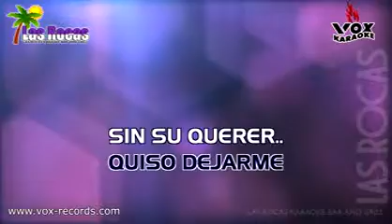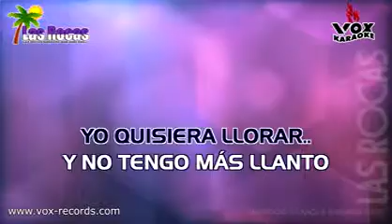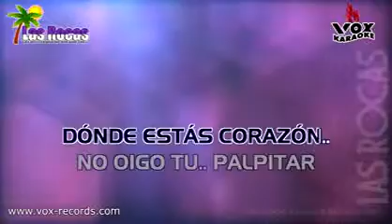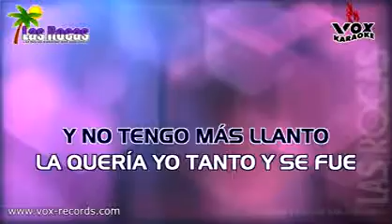Donde Estas Corazon Pablo Montero Las Rocas